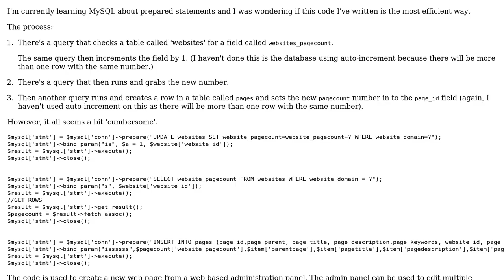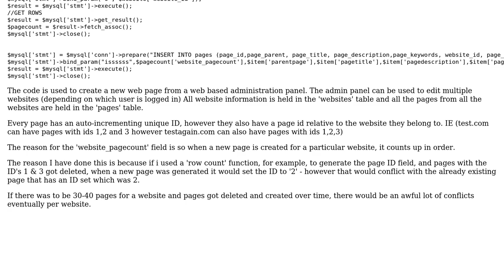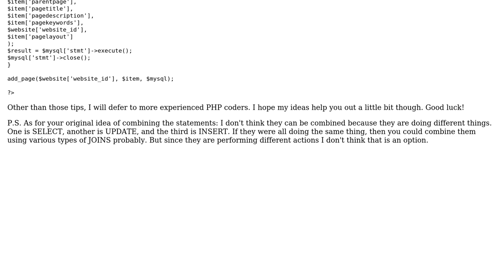MySQL Prepared Statement - Combinging 3 seperate statements in to 1 statement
With thanks & praise to God, and with thanks to the many people who have made this project possible! You are responsible for your own actions.